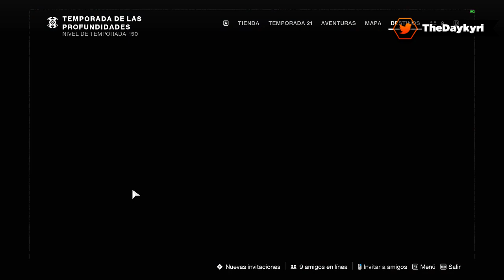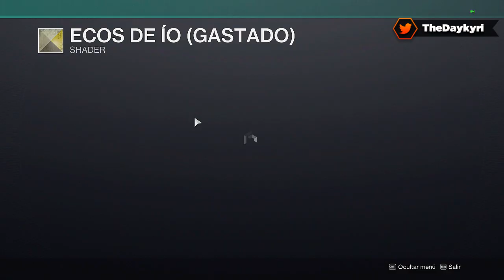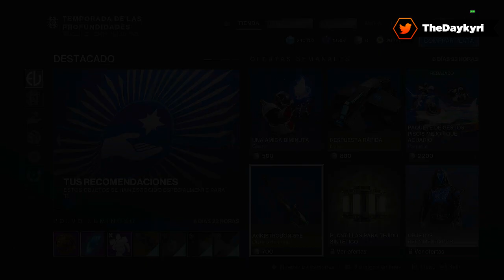ENTRA Y COMPRA ESTAS ARMAS y SHADERS! Reseteo Semanal!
ENTRA Y COMPRA ESTAS ARMAS y SHADERS! Reseteo Semanal!. Un BUEN LIKE y COMPARTIR AYUDA MUCHO! ¡MUCHAS GRACIAS! 🏅Hazte Miembro del canal! 🚩 Nuevo en el canal? Activa la 🔔 // 🔵 DISCORD

Desafío Ascendente #2 - Jardines de Ésila.

Retos Xur semana 4
-SEMANA 4 DEBES TENER:
Escopeta: FRACTETISTA
Cañón de Mano: VULPECULA
Arco: QUINTA DEL LOBO
Explorador: PLAN DE EMERGENCIA
Lanzagranadas Pesado: FORTUNA EXCESIVA
-SEMANA 4 MEH:
Automático: CHRYSURA MELO
Fusión: EDASICH
Lanzagranadas Pesado: CAN MAYOR
Pulsos: ACCIÓN LEGAL II
Espada: SIBILA DE ACERO Z-14
Pistola: ALERTA DE SPOILER

Set de Armadura: "FRAGMENTACORNO"(Costa Enredada) y "PIONERO" (Temporada de los Perdidos, 15)